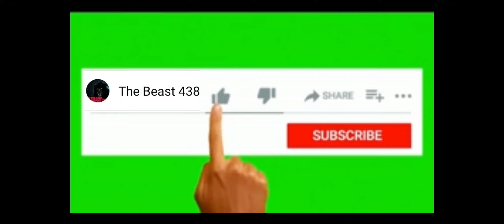M24 1VS2 Amazing Shots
The fun of playing pubg game is different. Take this fun with pepper. First, get pubg’s video. Now it will come daily.